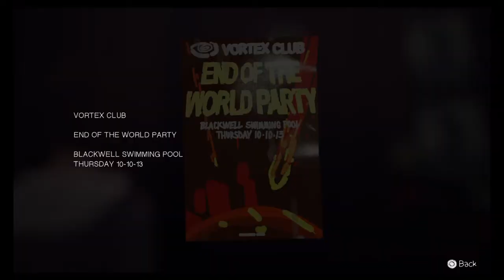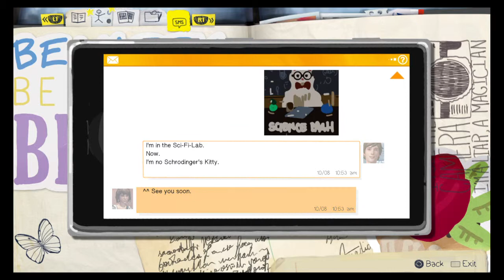Life Is Strange: Out Of Time[EP2][PART 6]